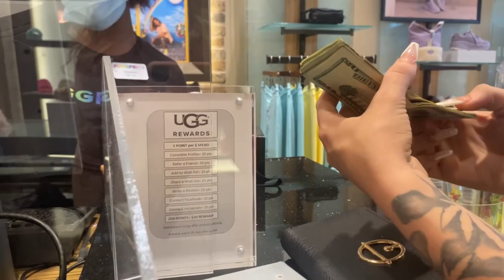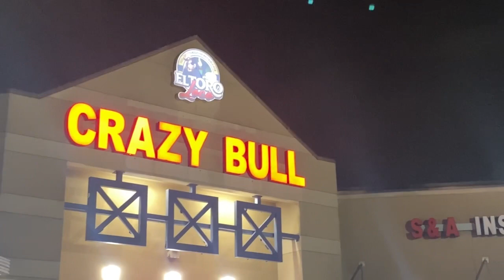STRIPPING IN HOUSTON GONE WRONG!!! Part one